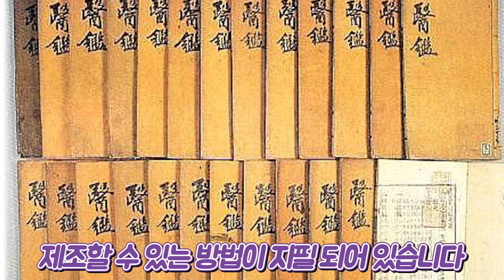[십덕토론] 최면술 VS 투명화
이번에는 최면술 vs 투명화를 주제로 토론을 해봤습니다
무엇이 더 일상생활에서 유용하게 쓰일지 커뮤니티에 투표해주세요

편집 : 케이닉스님
소스 :  봉구님
썸네일 :  봉구님